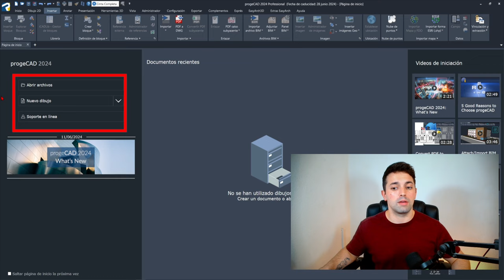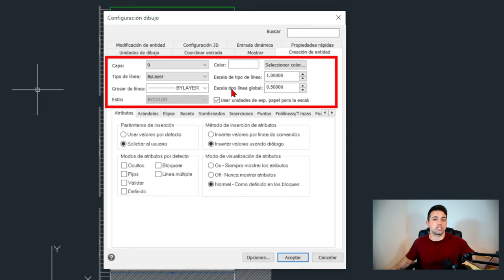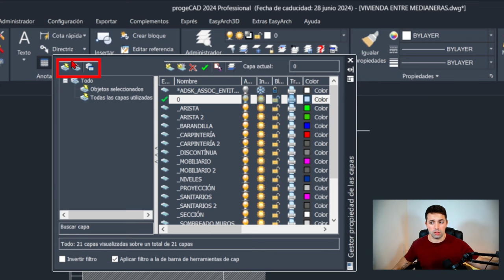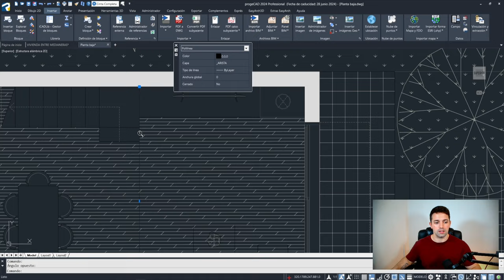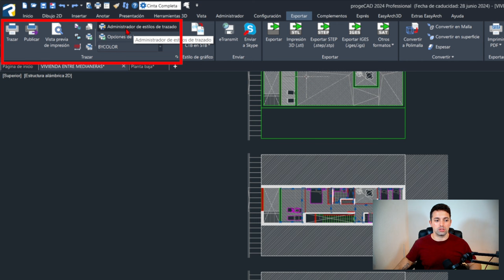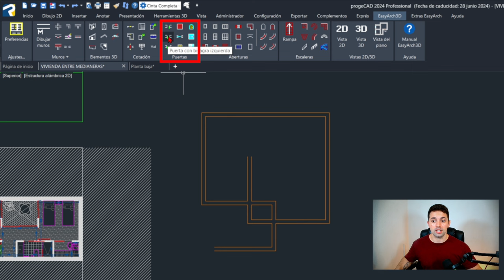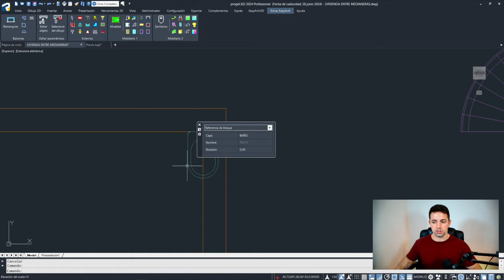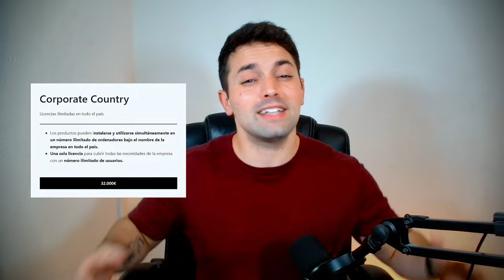¡Descubre progeCAD! ALTERNATIVA a AutoCAD ✅ [SORTEO 3 LICENCIAS GRATIS 🎁]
Deja de GASTAR DINERO en CAD.

En este video, te muestro progeCAD, el software CAD que está revolucionando el mercado. Si buscas una opción poderosa y económica en lugar de AutoCAD, progeCAD es la solución perfecta para ti. Desde funciones avanzadas hasta una interfaz amigable, exploramos todo lo que necesitas saber para empezar a usar este increíble programa.

Conoce las características principales que hacen de progeCAD una herramienta indispensable para ingenieros, arquitectos y diseñadores. Descubre las ventajas y diferencias entre progeCAD y AutoCAD, y por qué progeCAD puede ser tu mejor elección. Aprenderás a utilizar las herramientas más importantes de progeCAD con ejemplos prácticos y fáciles de seguir. Además, te enseño consejos y trucos para optimizar tu flujo de trabajo y mejorar tu productividad.

Enlaces útiles:

Canal YouTube progeCAD: @progeCAD-DSCTandem